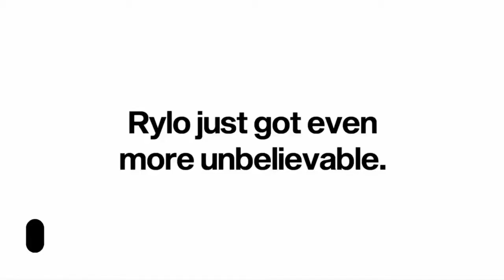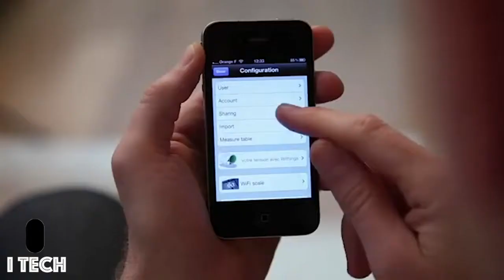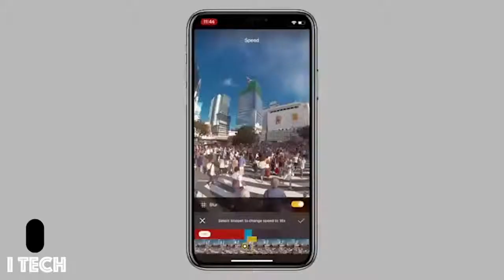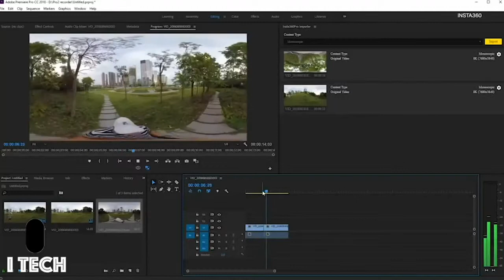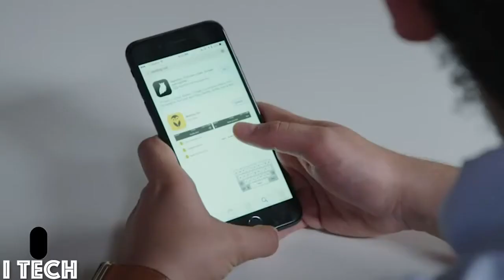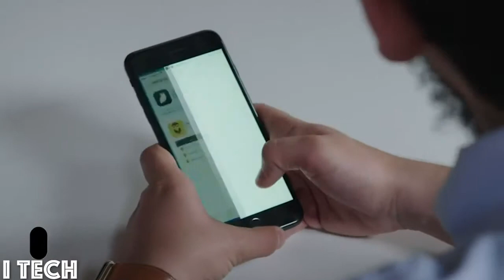TOP TECH GADGETS THESE GADGETS ROCK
Top 10! Amazing Products AliExpress & Amazon 2020 | New Gadgets. Tech